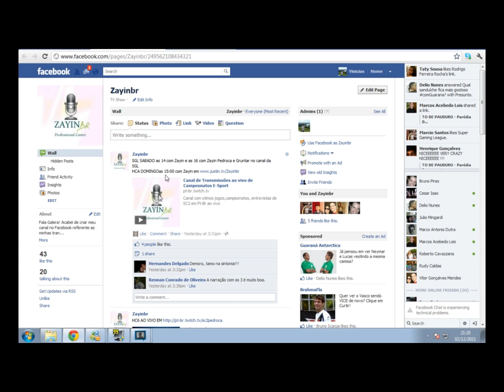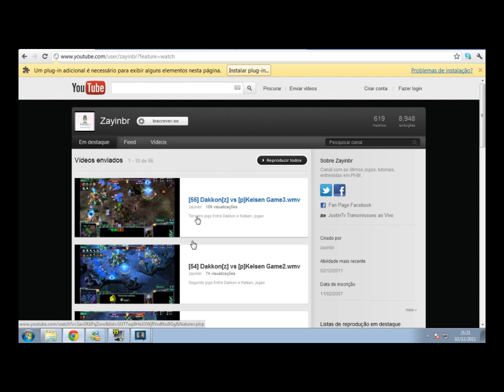[88][z] Tunico vs Encoder[p] game2.wmv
Zaim traz o segundo jogo entre estas duas feras,se voce gostou do primeiro jogo vai adorar o segundo tambem!